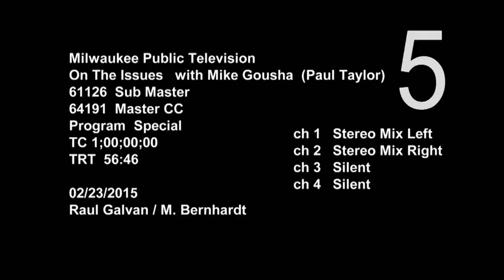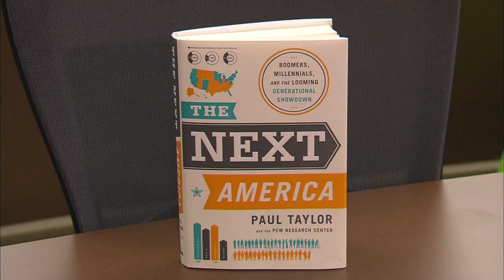On the Issues with Mike Gousha | Program | Paul Taylor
Mike Gousha returns to MPTV and chats with Paul Taylor, author of "The Next America: Boomers, Millennials, and the Looming Generational Showdown". Taylor takes a fascinating look at the changing demographics of the United States and concentrates on boomers (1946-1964) and millenials (born after 1980), the biggest players in the racial, political, religious and technological changes reshaping the nation. Recorded at Marquette University Law School.